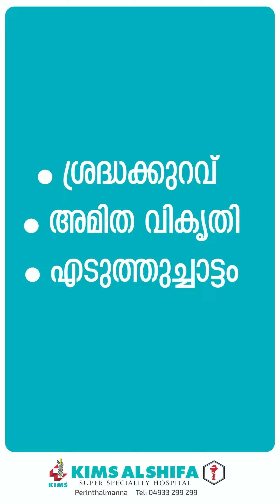ഫഹദ് ഫാസിൽ പറഞ്ഞ ADHD എന്താണ്? ലക്ഷണങ്ങൾ എന്തൊക്കെ?KIMSALSHIFA